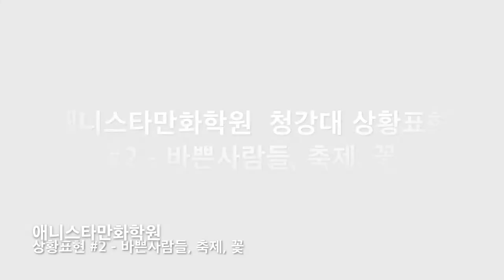애니스타만화학원 청강대 상황표현#2[애니스타만화학원 만수캠퍼스]